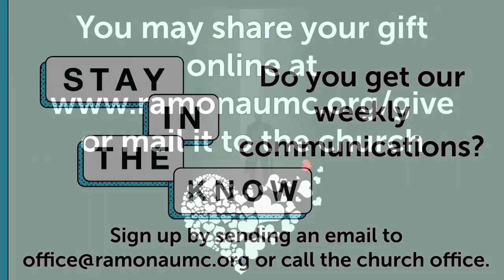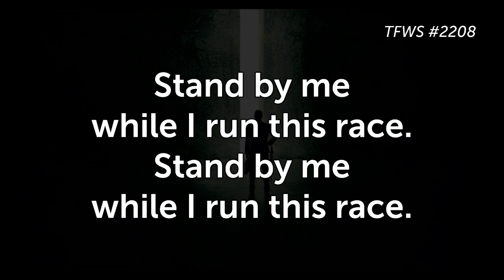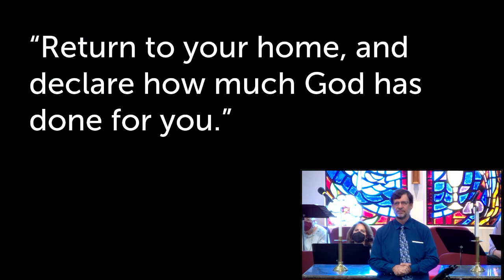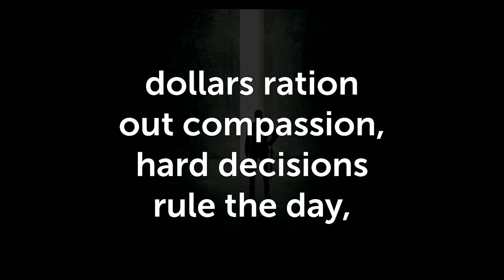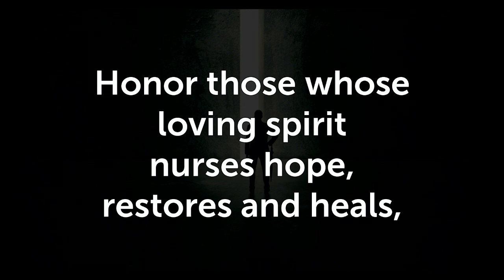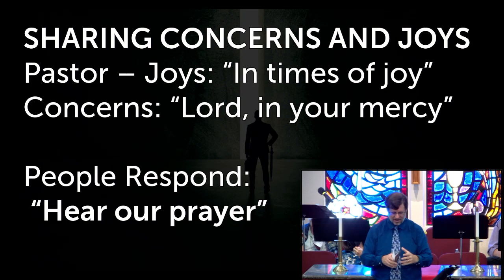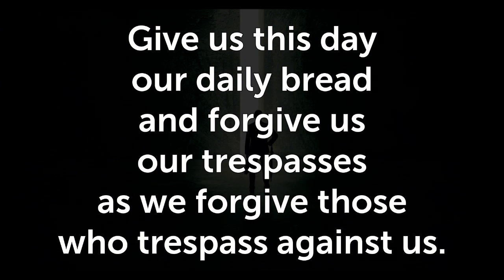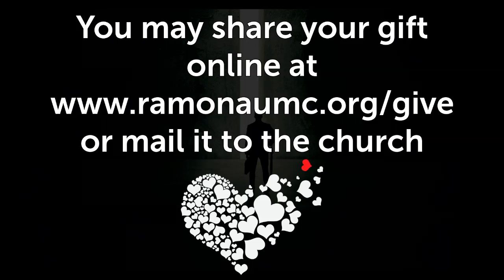Worship 6-19-2022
Sunday morning worship of Ramona United Methodist Church on June 19, 2022. The message is titled "Fear of the Unknown" and based on the scripture Luke 8:26-39.